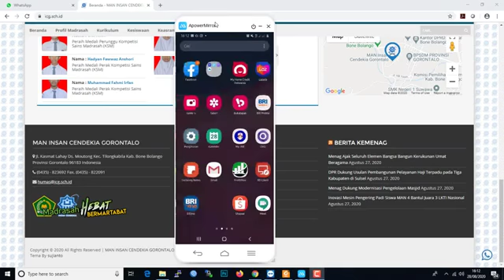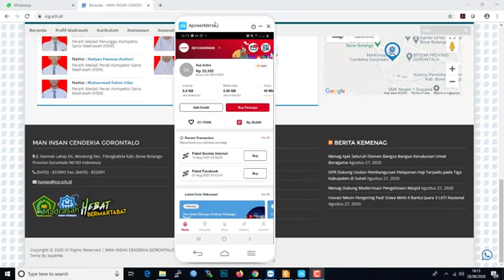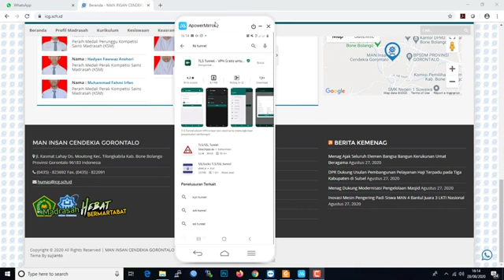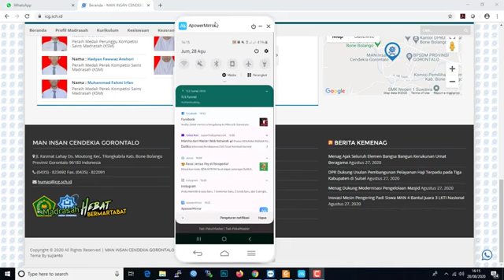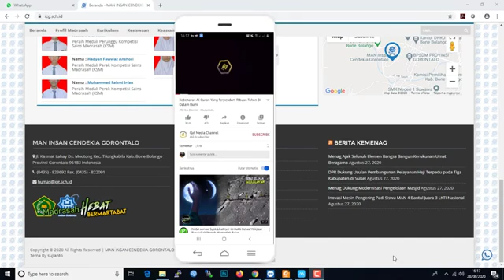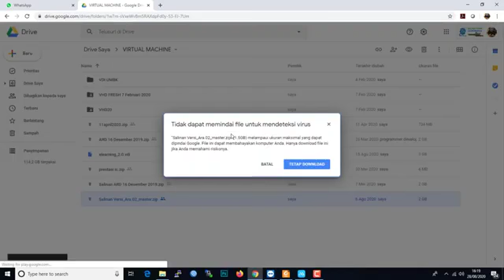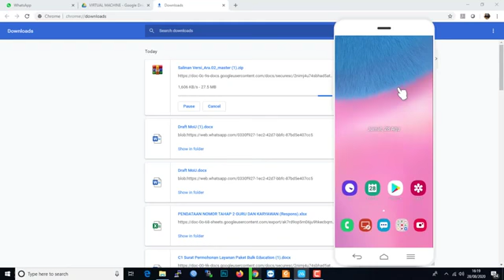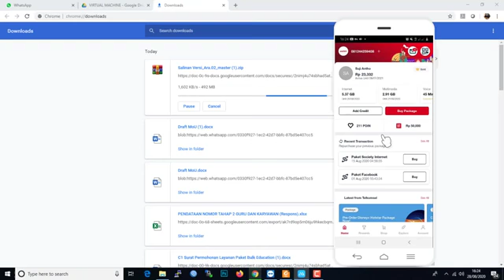Merubah quota belajar 10 rupiah telkomsel agar bisa buat youtube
Cara merubah quota belajar 10 rupiah telkomsel untuk youtube dll